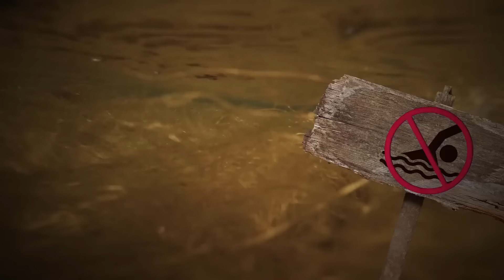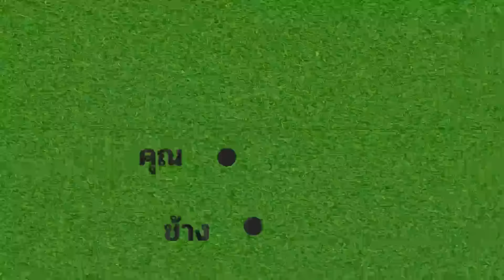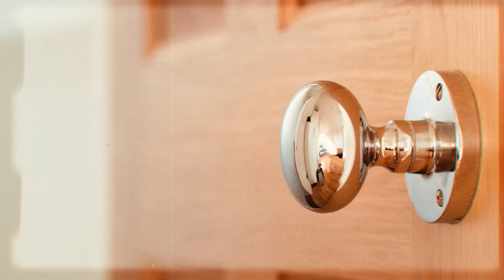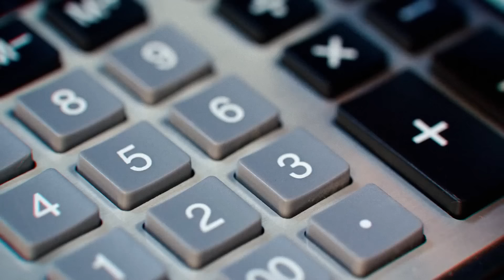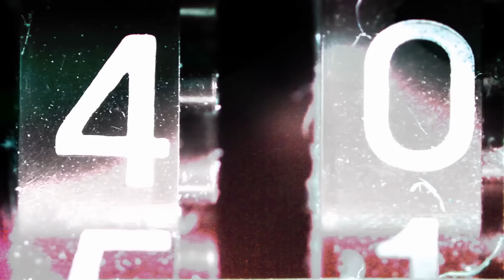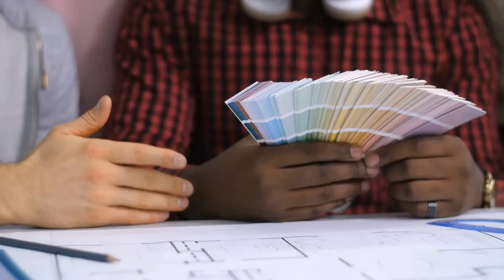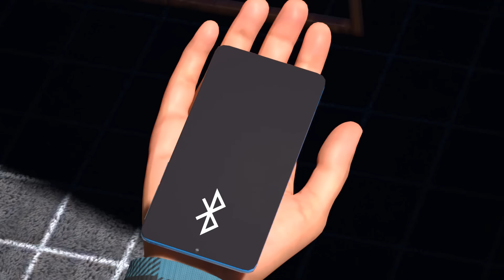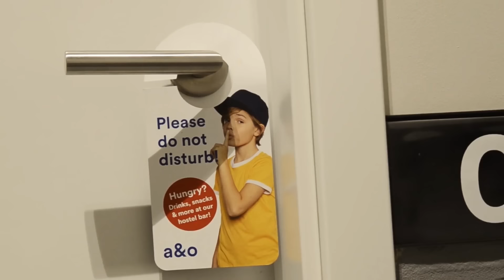คู่มือการเอาตัวรอดที่คุณไม่รู้ว่าคุณต้องการ